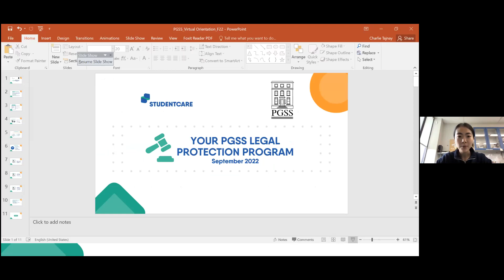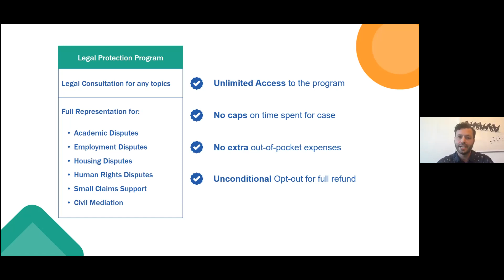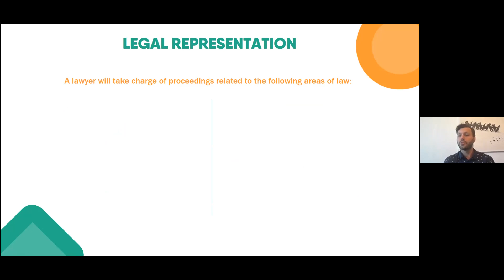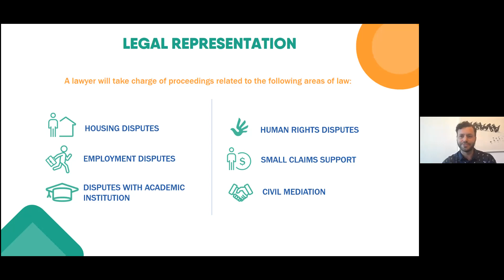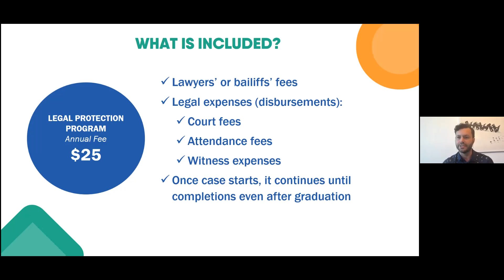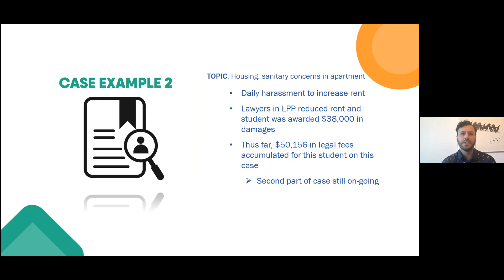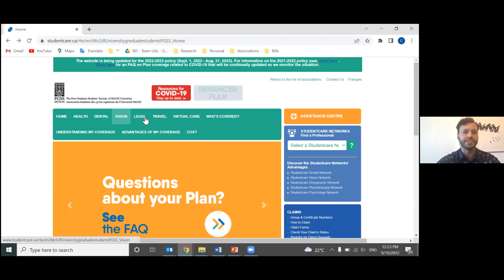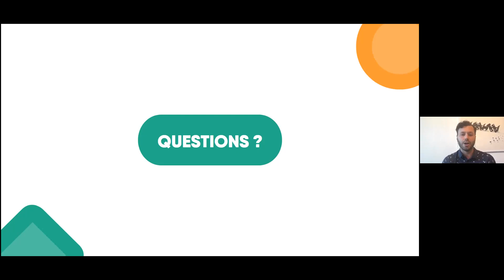PGSS Legal Protection Program Info Session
Are you in need of legal counsel but are unsure of where to start? Are you looking at your student fees and wondering what you can gain from the Legal Protection Program?

Watch our recorded information session about Studentcare's Legal Protection Program for PGSS members.